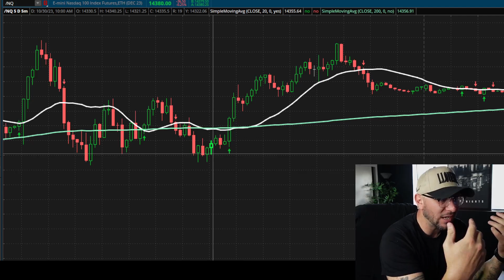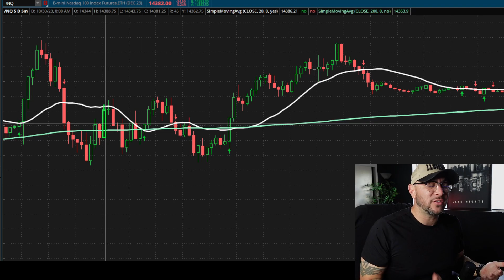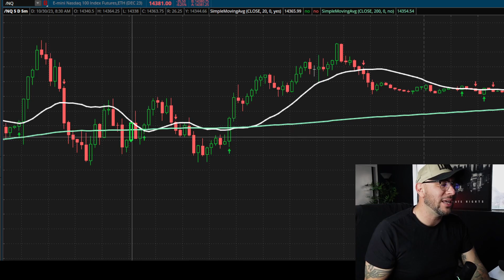BECOME A PROFITABLE TRADER IN HALF THE AMOUNT OF TIME IT TAKES MOST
JOIN THE EVOLUTION TRADERS COMMUNITY AND GET PERSONAL MENTORSHIP WITH ME FOR LIFE

"Unlock the Fast Track to Trading Success! Learn how to become a profitable trader in half the time it takes most. Discover the strategies and techniques that can accelerate your trading journey. Join us for expert insights and make your trading goals a reality. Don't miss out!"